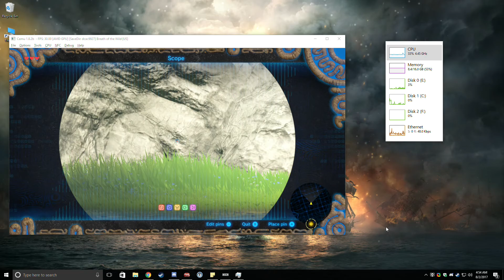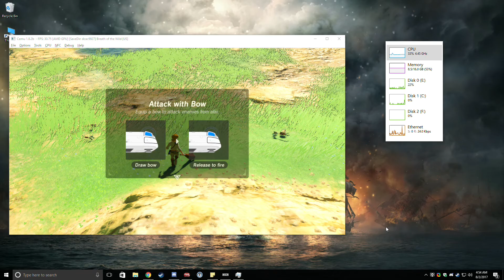Zelda: Breath of the Wild - Cemu 1.8.2 - i7 7700k RX 480 (Fence Skip & GFX Packs)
CPU: i7 7700k
GPU: RX 480 8GB
Ram: 16GB